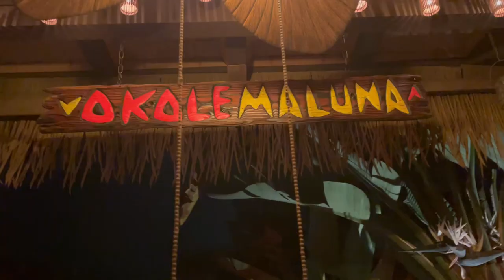Home Tiki Bar Tour - The HAOLE HIDEAWAY! Inside the Desert Oasis Room FIELD TRIP!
On this episode, we check out Todd Miller's Haole Hideaway located in San Diego, California as a precursor to Tiki Oasis Weekend!

This episode was filmed entirely on my Apple iPhone 12 Pro